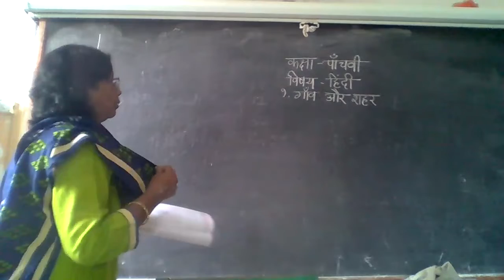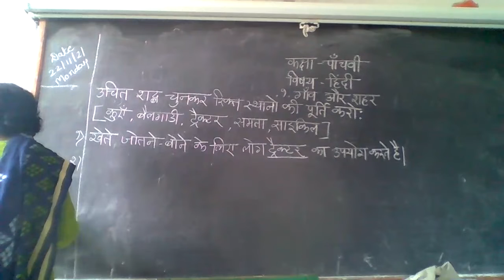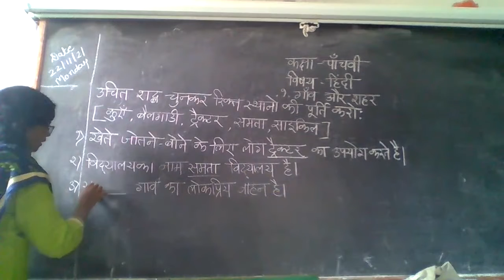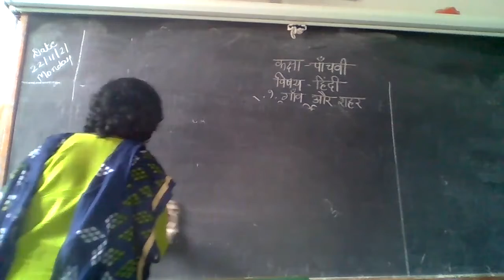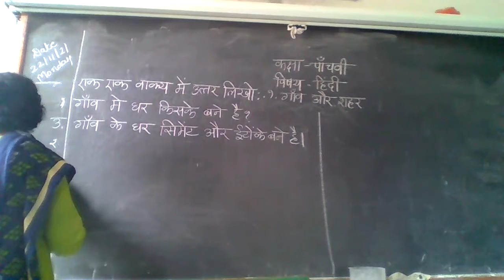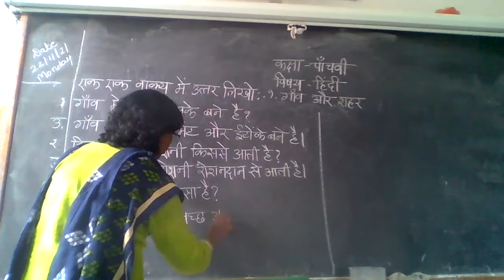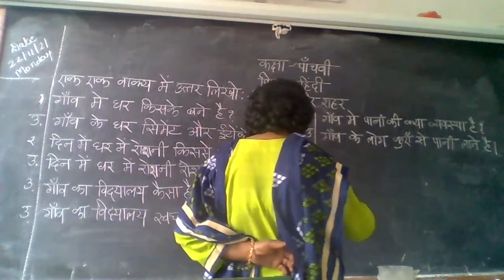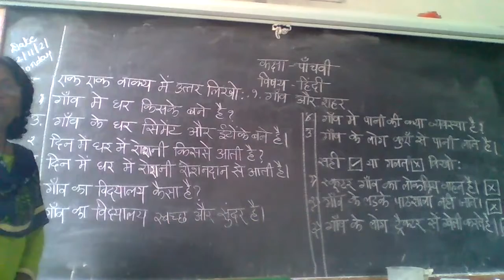STATE BOARD Std 5 Hindi